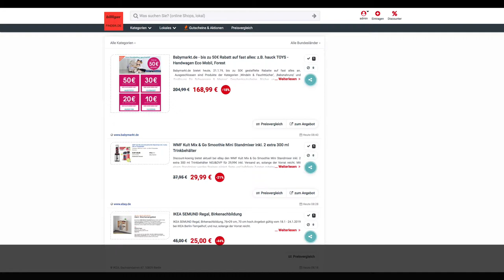Schnäppchen des Tages 21.01.19 - WMF Kult Mix & Go Standmixer inkl. 2 x 300 ml Trinkbehälter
Heute ist Schnäppchen des Tages - WMF Kult Mix & Go Standmixer inkl. 2 x 300 ml Trinkbehälter.